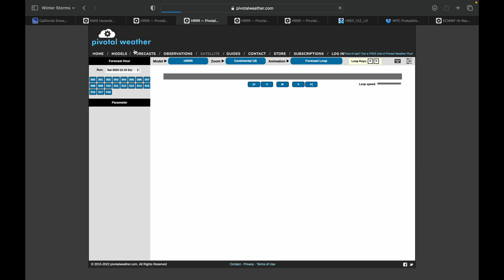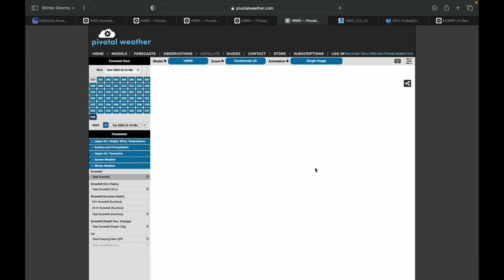Winter Storm Diaz Western Part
In this video, I talk about the track, strength, intensity, snow totals, rain totals, and future impacts of Winter Storm Diaz.